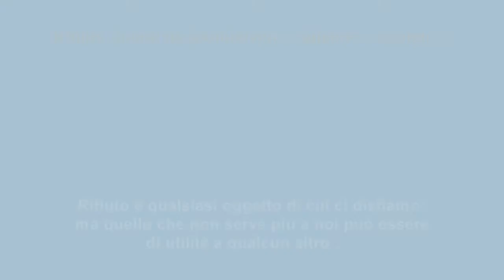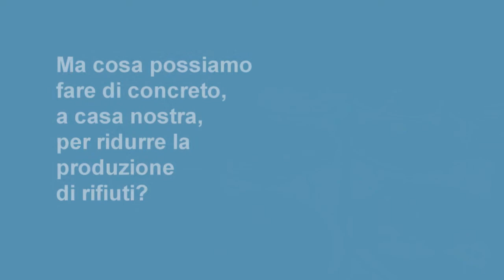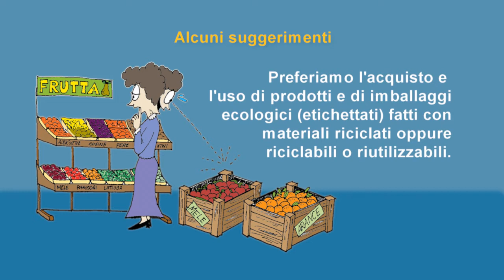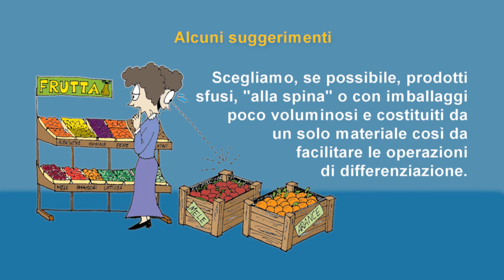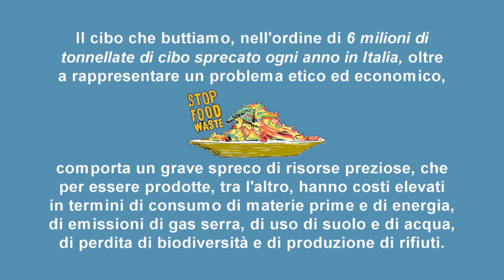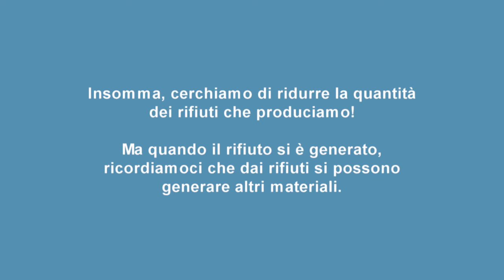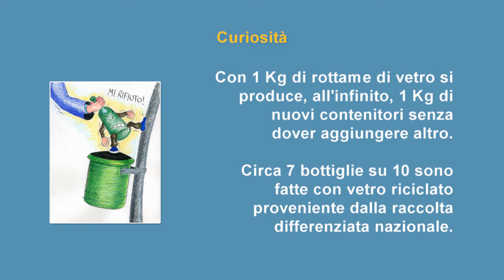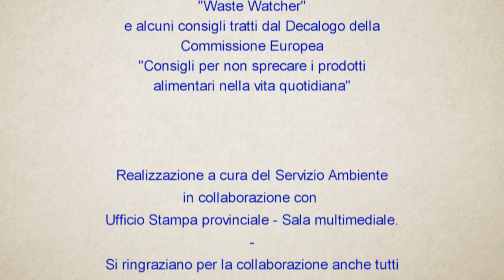Settimana europea riduzione rifiuti